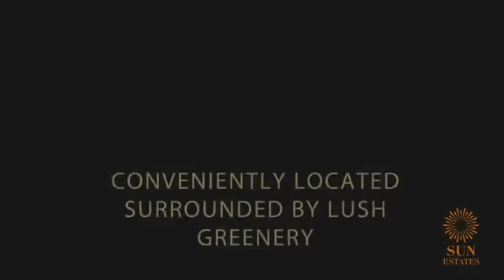Solstice by Sun Estates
For the smallest state in the country, Sun Estates has never failed to surprise us with state-of-the-art architecture and amenities when it comes to real estate. Adding to the grace that their projects possess, Sun Estates has now launched a luxury project in the heart of Candolim just 700 metres away from the beach. If you are looking to invest or jack a dream home in North Goa, this might just be the best thing that ever happened to you.